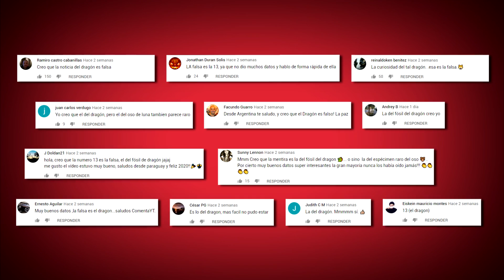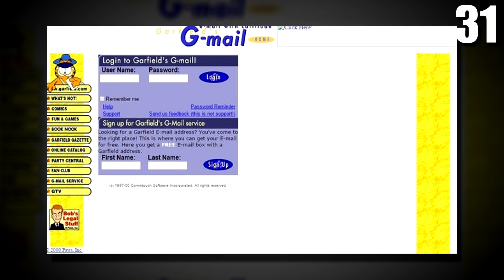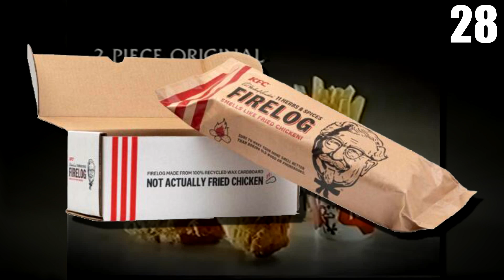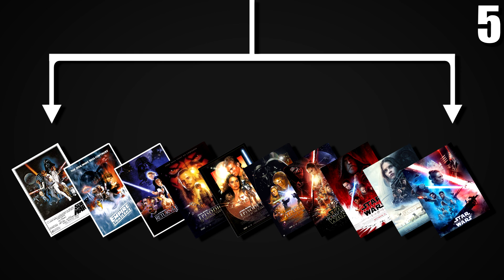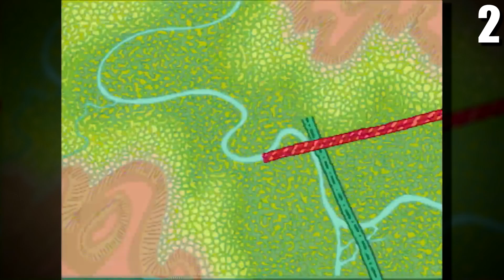30 Curiosidades Increíbles + 1 Falsa 🐕2🐶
Video de curiosidades. Intenta adivinar cual de ellas no es cierta